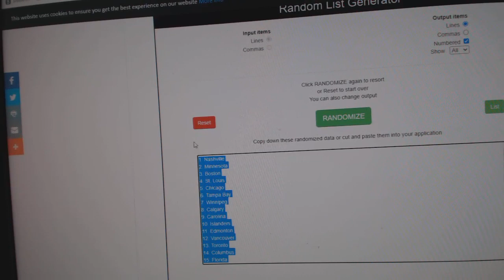Team Randoms - C&C GB #11,384